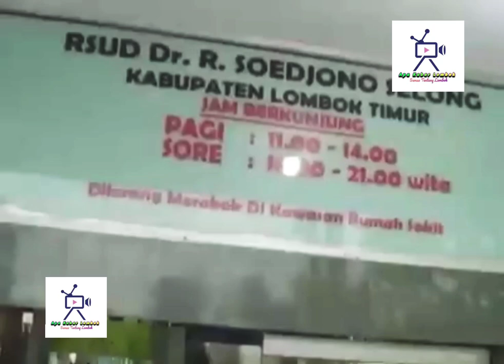TKI ASAL LOMBOK TIMUR DIDUGA TERJANGKIT VIRUS CORONA 😱 | Kabar Lombok | Sumber : Sctv Mataram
TKI ASAL LOMBOK BARU PULANG DARI MALAYSIA DIDUGA TERJANGKIT VIRUS CORONA 😱 || Kabar Lombok
Diduga suspect terkena virus Corona. TKI asal Terara Kabupaten Lombok Timur ini langsung diisolasi diruang perawatan khusus diRSUD Dr. Raden Soedjono Selong Kabupaten Lombok Timur. Semoga tidak benar-benar virus Corona. Aminn

Sumber : SCTV MATARAM